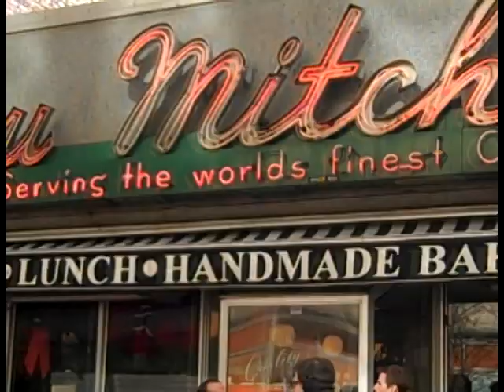Neil and the Worlds best cup of Coffee!!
We saw a restaurant in Chicago that said it had the Worlds best cup of coffee. So we had a nice "Elf" moment.